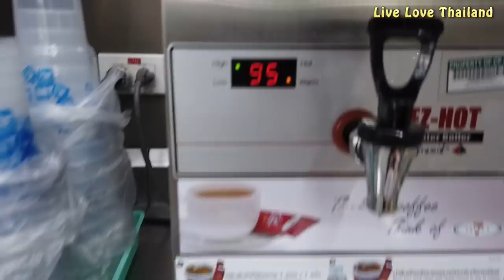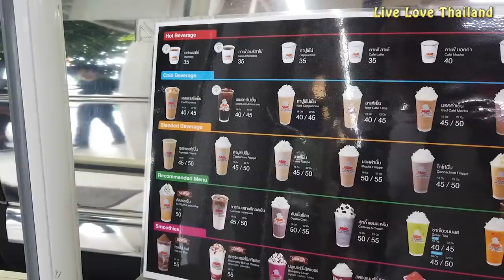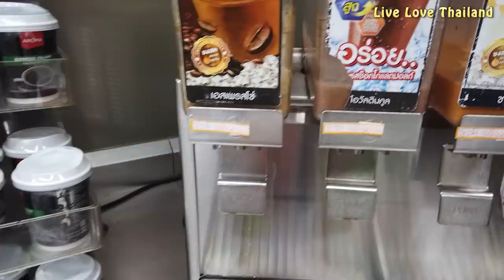Seven Eleven in Bangkok I Breakfast, Lunch, Dinner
Seven Eleven in Bangkok - Seven Eleven store in Thailand
Wats going on fellas, I hope you’re having a wonderful day, today I am gonna share with you, one of my favorite convenient stores in Thailand & that is seven eleven, so we are going to start from breakfast, into lunch and dinner, and you will see why these stores are amazing to be around.

• Canon 200D
• Tripod
• Gorilla pod
•  Gimbel for steady shots
• Galaxy S9+